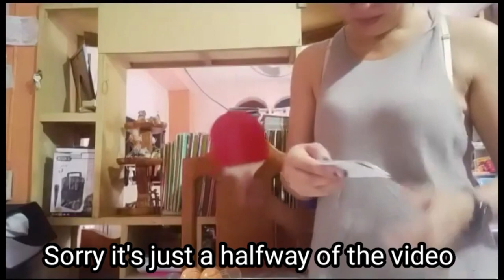Polods unboxing of new phone Para sa vlog at table tennis racket.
Polods unboxing
Vlogging phone
Cellphone holder ng scooter
At table tennis racket